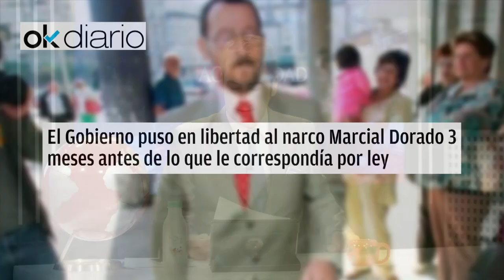El Gobierno puso en libertad al narco Marcial Dorado 3 meses antes de lo que le correspondía por ley